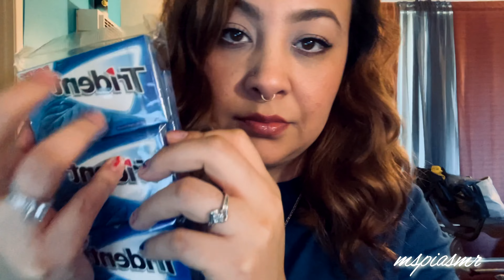ASMR Gum popping and lip gloss try ons (lip gloss sounds) 💄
I n s t a g r a m: mspiasmr

ASMR (Autonomous Sensory Meridian Response) is a euphoric experience identified by a tingling sensation that triggers positive feelings, relaxation, and focus. Listening to whisper voice and eating sounds are some examples that trigger ASMR. Everyone has a different ASMR trigger. I hope you find one that can help you to relax.